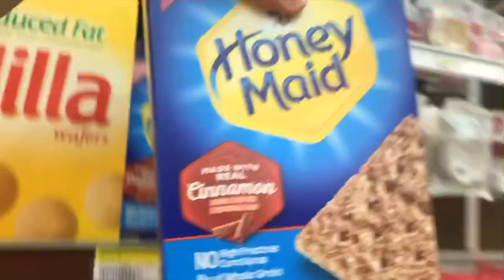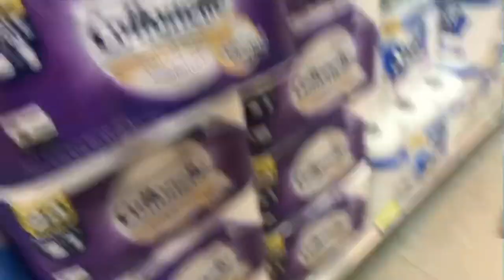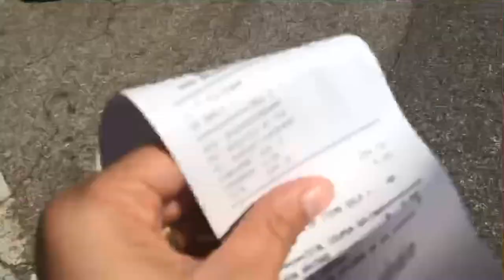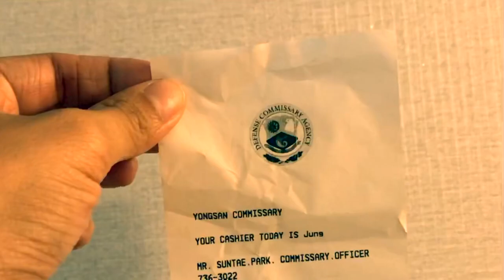GROCERY SHOPPING GOOD FOR 2 WEEKS